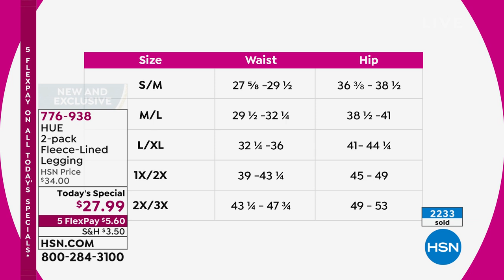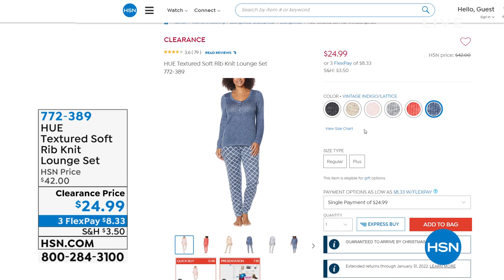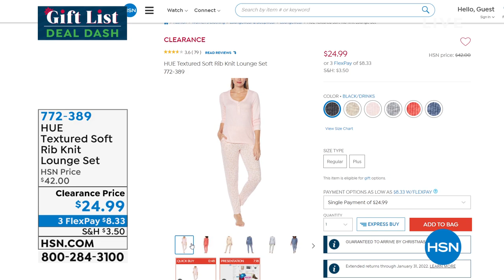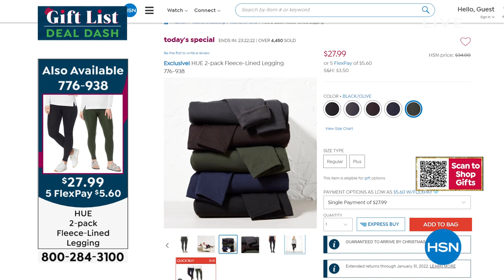HSN | Hue Loungewear Gifts 12.09.2021 - 12 AM